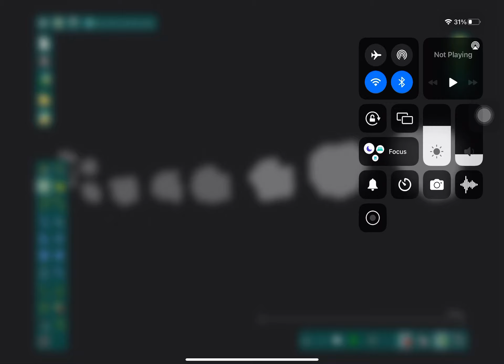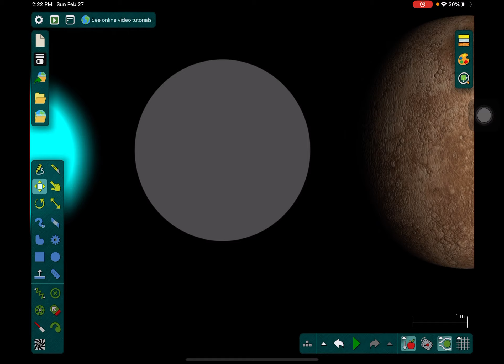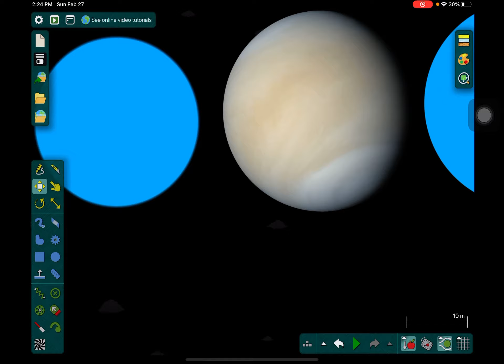Size Comparison fictional part 3